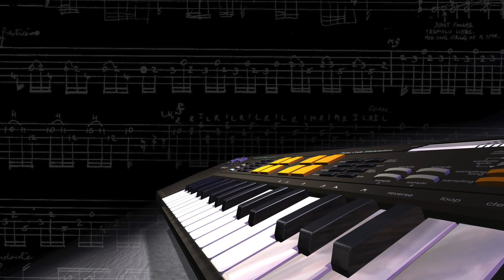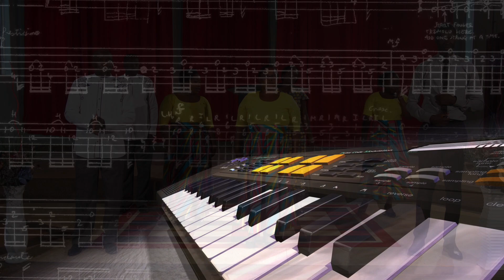Sabbath Worship LIVESTREAM / Seventh-day Adventist Church, Langata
2nd May 2020